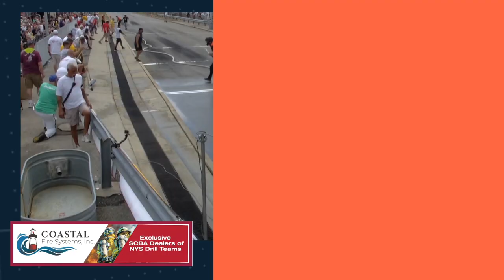Quick Shot: Farmingville C-Hose, 2022 NYS Drill